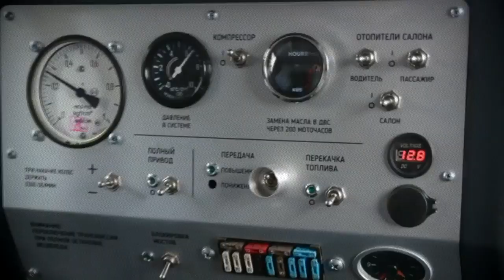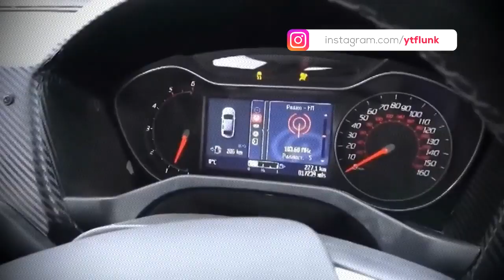INILAH 6 MOBIL OFFROAD 4X4 TERCANGGIH TEREXTREAM DAN TERBAIK DIDUNIA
Bagi para pecinta olahraga ekstrem, mengendarai mobil offroad untuk menyusuri hutan belantara atau sungai berlumpur adalah sebuah keasyikan tersendiri. Namun, tentu saja dibutuhkan kendaraan yang cukup tangguh untuk dapat menaklukkan medan yang berat dan menantang.
Dengan berbagai keunggulan yang dimilikinya, tak heran jika kendaraan petualang ini memiliki harga yang tinggi

berikut ini kita akan membahas 6 mobil offroad terbaik dan terunik yang pernah dibuat